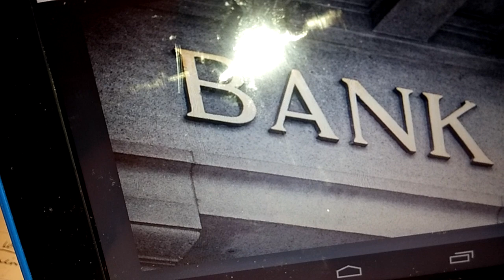Vision: Barren & Empty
As always, seek our Heavenly Father for discernment and understanding.